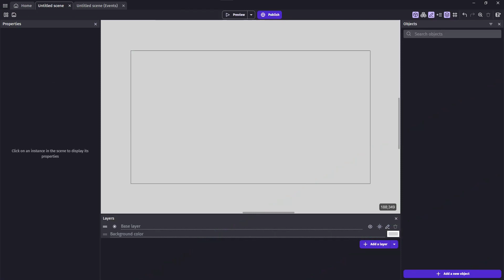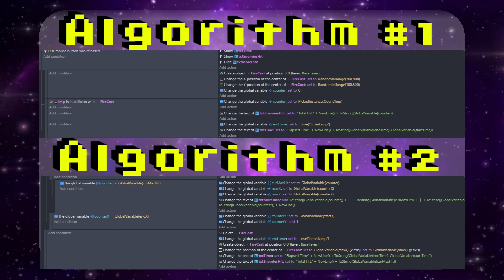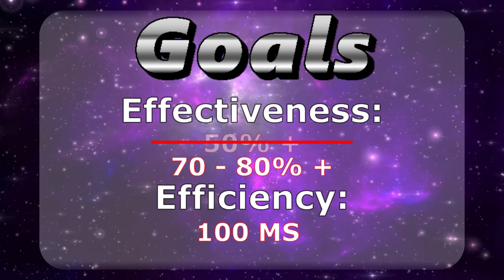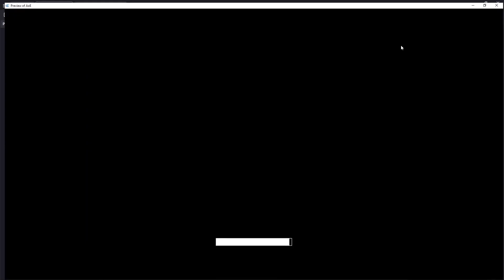Creating an Intelligent AI Targeting System - Devlog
Welcome to this exciting devlog, where I provide an exclusive peek into the creation of an advanced AI targeting system for Players and Enemies using the powerful GDevelop 5 platform. Join me as I delve into the intricate process of developing a cutting-edge system that precisely selects targets during idle gameplay, based on carefully defined criteria. Along the way, I'll unravel the reasoning behind these criteria and share my invaluable insights into the fascinating world of game development. To top it all off, the video concludes with an exhilarating showdown featuring a contest among various AI targeting systems. Prepare yourself for an in-depth exploration of GDevelop, game development techniques, computer AI, enemy AI, player auto casting, and the captivating realm of idle gameplay.

Timestamps:
0:00 Introduction
1:00 Creating the Testing Environment
2:02 Base Algorithms
3:30 Game Froze for 13 Seconds
3:51 Setting our Goals
4:15 Algorithm 3
5:24 Algorithm 4
6:13 Algorithm 5
7:14 Contest Scoring System
8:04 Contest
9:51 Contest Scoring
13:15 Outro